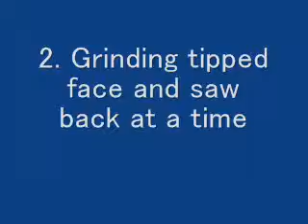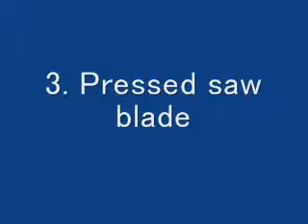***Insert-tips*** How to make slot on the blade profile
New technology from Japan. Small insert-tips on band saw can cut lumbers in much longer life. This movie shows how to make slot on the blade profile to put insert-tips on.

Nueva tecnología de Japón. Pequeños insert-tips sobre sierra de cinta pueden cortar explota los árboles en la vida mucho más larga. Esta película muestra cómo hacer ranura en el perfil de la cinta para poner insert-tips.